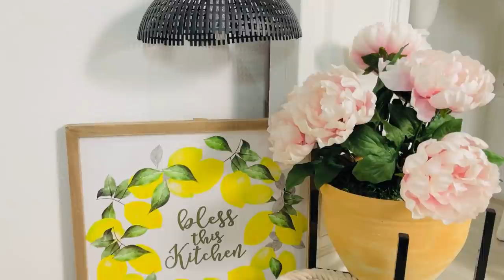🌼6 DIY Dollar Tree SUMMER DECOR CRAFTS~🌼Olivia's Romantic Home DIY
🌼Hello sweet friends, in today's video I will be sharing with you 5 DIY Dollar Tree cute decor projects!~It's time to plug in your glue guns, get out your glitter and paint & LET'S GET CRAFTING!! 🌼
at Totallydazzled.com
BINGE WATCH ALL MY CRAFTY DECOR VIDEOS!